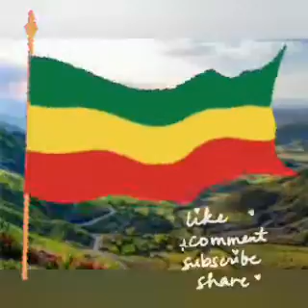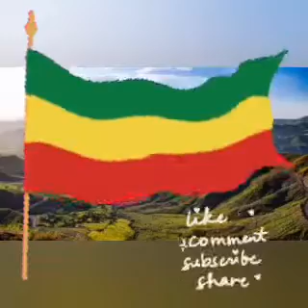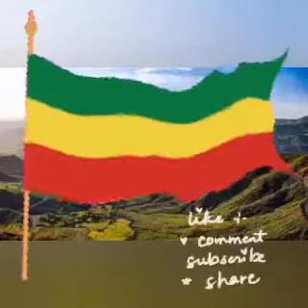Endew zerafiwa best music እንደው ዘራፊዋ ምርጥ የኢትዮጵያ ሙዚቃ